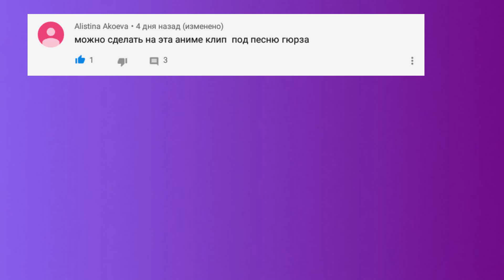Аниме клип - Гюрза || Имперская наложница